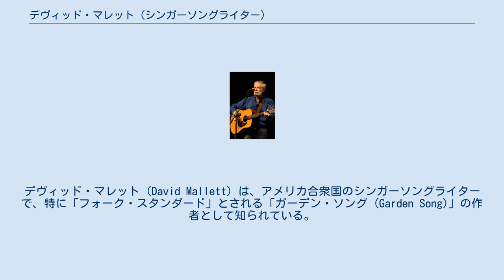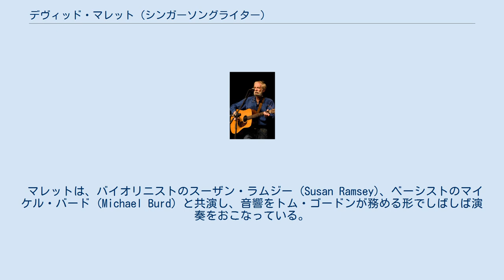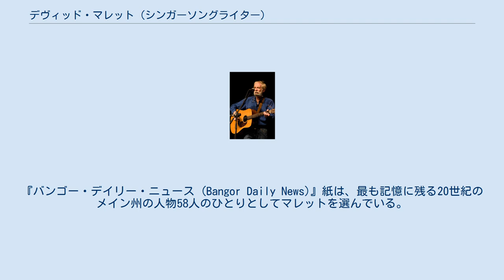デヴィッド・マレット (シンガーソングライター)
デヴィッド・マレット (David Mallett) は、アメリカ合衆国のシンガーソングライターで、特に「フォーク・スタンダード」とされる「ガーデン・ソング (Garden Song)」の作者として知られている。
 マレットは、そのキャリアのほとんどにおいて、独立レコード・レーベルで録音を重ねている。
 これまでの生涯のほとんどをメイン州で過ごしていたマレットは、1980年代にテネシー州ナッシュビルに移住し、フォークとブルースのレーベルであるヴァンガード・レコードから、アルバムを2枚出した。
その後また、メイン州に戻った彼は、自身のレーベルであるノース・ロード・レコード (North Road Records) を作った。
 マレットの作った歌は、150人以上のアーティストたちによって歌われており、その中にはピート・シーガー、アリソン・クラウス、ジョン・デンバー、アーロ・ガスリー、エミルー・ハリス、ピーター・ポール&マリー、ボック、トリケット、ミューア、リアム・クランシーらが含まれている。
「ガーデン・ソング」は、マペッツによる吹き込みもある。
 マレットは、20代前半に「ガーデン・ソング」を書いた。
メイン州セベックの農場で父の園芸を手伝いながらよくラジオを聴いていた。
「頭の中には音楽があり、手は仕事をしていた」ときに、冒頭の歌詞を着想したという。
 マレットは、庭を歩きながら、この曲をハミングした。
翌日、彼は友人の家で、2番の歌詞を書いた。
それまで彼は2、3曲しか曲を作ったことはなかったが、マレットはこの曲が、彼の人生を全く変えてしまった贈り物であったと述べている。
この曲はジョン・デンバー、ピート・シーガー、ピーター・ポール&マリーなどによって吹き込まれた。
 1997年には、この歌の歌詞をもとに、オラ・アイタン (Ora Eitan) が絵を描いた絵本『ぐんぐんぐん みどりのうた (Inch by Inch: The Garden Song)』が出版され、1998年には脇明子の翻訳による日本語版も刊行された。
 2014年、メイン大学はマレットに名誉学位を授与したが、この曲はその理由となったと考えられている。
 マレットは、バイオリニストのスーザン・ラムジー (Susan Ramsey)、ベーシストのマイケル・バード (Michael Burd) と共演し、音響をトム・ゴードンが務める形でしばしば演奏をおこなっている。
マレットは17枚のアルバムを発表しているが、2007年の『The Fable True』は、ヘンリー・デイヴィッド・ソローが晩年の1857年に出かけた最後の旅に基づいたものであり、『Alright Now』は娘のモリー (Molly) に捧げた曲「Beautiful」を含む曲集である。
 マレットは、欧米各地の小さな町の公会堂やフォーク・クラブで演奏しているほか、ウルフ・トラップのバーンズやニューポート・フォーク・フェスティバル、テレビ番組『プレーリー・ホーム・コンパニオン』にも出演した。
『バンゴー・デイリー・ニュース (Bangor Daily News)』紙は、最も記憶に残る20世紀のメイン州の人物58人のひとりとしてマレットを選んでいる。
『Folkwax』誌は読者投票による2003年の「今年のアーティスト」にマレットを、「今年のアルバム」に彼の『Artist in Me』を選んだ。
 マレットの息子たち、ウィル (Will) とルーク (Luke) は、ザ・マレット・ブラザーズ・バンド (The Mallett Brothers Band) として演奏活動をしている。
 デヴィッド・マレットは、これまでに17枚のアルバムを発表している。